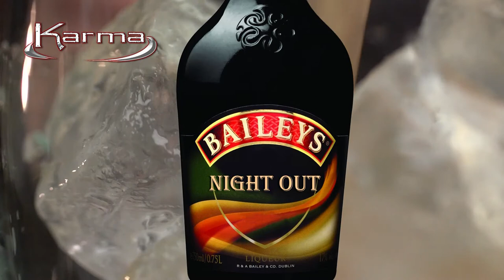"Baileys Night Out@Karma"